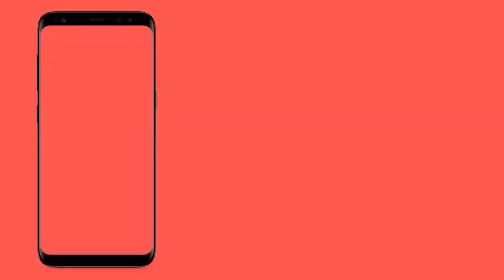Rave preyasi song| Ramagopal ,Vanaja kumari| chinthamani drama